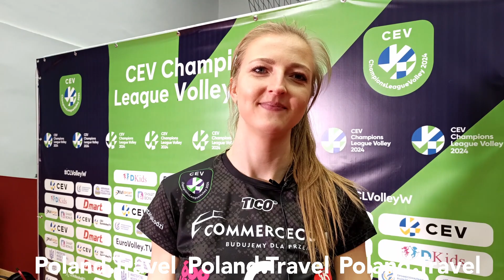Kamila Witkowska i Bojana Milenković po meczu Prometey Dnipro ŁKS Commercecon Łódź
- Od samego początku byłyśmy skupione na swojej pracy, na swoich założeniach i nie dałyśmy się rozegrać przeciwnikowi, i doprowadziłyśmy to spotkanie do wyniku 3:0 - skomentowała spotkanie z Prometeyem Kamila Witkowska, środkowa Łódzkich Wiewiór.

Po drugiej stronie siatki zagrała m.in. Bojana Milenković, niegdyś siatkarka Chemika Police. - Jestem zadowolona, bo czegoś się z tego meczu nauczyłyśmy, choć potrafimy grać lepiej - oceniła grę swojej drużyny.

Zobaczcie i posłuchajcie komentarza Kamy i Bojany 🎥🎙